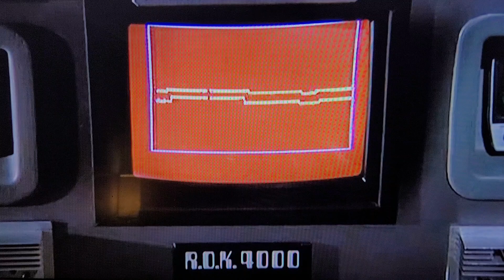Airplane II - Overheat in the computer core